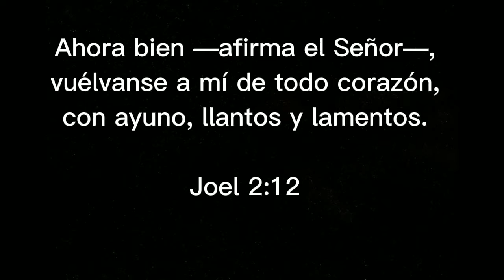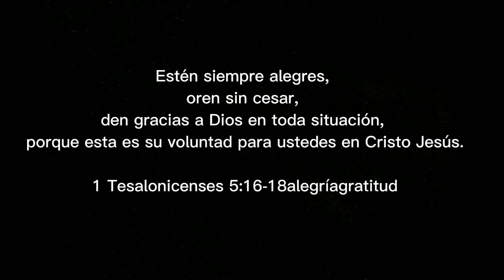25/02/22 - Inicua -Iglesia Dios de la Profecia "Abraham Unc"